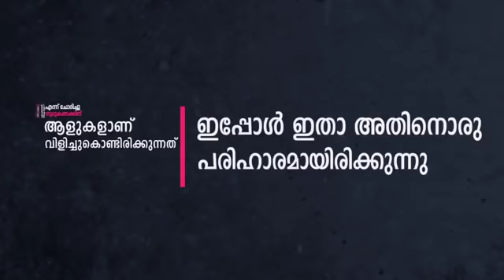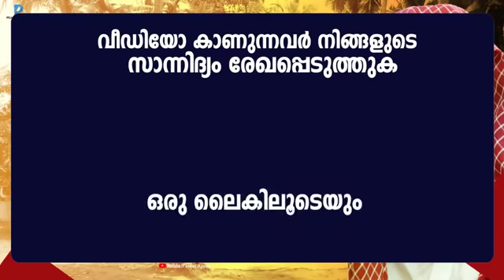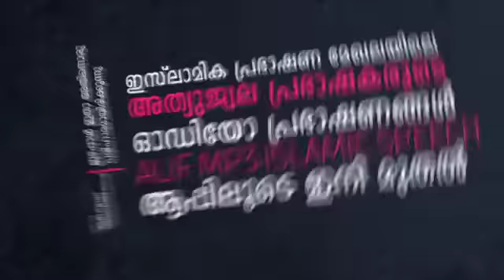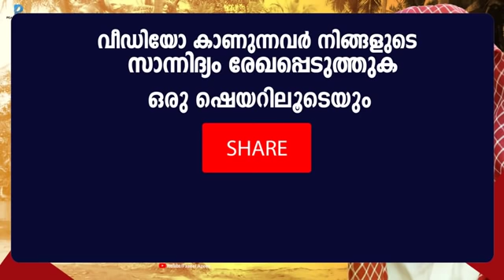വീട് ലഭിക്കാൻ (114 പ്രാവിശ്യം) ചൊല്ലേണ്ട അത്ഭുതങ്ങൾ കാണിക്കുന്ന ദിക്ർ│Sajjad Al Qasimi New 2019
വീട് വേണോ ? ഭവനം ആഗ്രഹിക്കാത്തവരുണ്ടോ ,എന്നാൽ ഈ ദിക്ർ 114 പ്രാവിശ്യം ദിവസവും ചൊല്ലിയാൽ ഇൻശാ അള്ളാഹ് അള്ളാഹു നമ്മുക്ക് വലിയ വലിയ അനുഗ്രഹങ്ങൾ ചൊരിയും. സജ്ജാദ് അൽ ഖാസിമി ഉസ്താദിന്റെ ഒരുപാട് പഠിക്കാനുള്ള പ്രഭാഷണം.

വീട്ടിൽ സമാദാനം ലഭിക്കാൻ,സമ്പത്ത് ലഭിക്കാൻ എല്ലാത്തിനുമുള്ള ദിക്ർ.

Content Owner
Fazeel Azeez
All Visual Audio Rights To Peacemakers(Fazeel Azeez) Under Gallery Vision Network

𝐀𝐛𝐨𝐮𝐭 𝐒𝐩𝐞𝐞𝐜𝐡
Veetu veno ? Bhavanam aagrahikkaatthavarundo ,ennaal ee dikr 114 praavishyam divasavum cholliyaal inshaa allaahu allaahu nammukku valiya valiya anugrahangal choriyum. Sajjaadu al khaasimi usthaadinte orupaatu padtikkaanulla prabhaashanam.
Veetu labhikkaan (114 praavishyam) chollenda athbhuthangal kaanikkunna dikr
bhavanam
veettil samaadaanam labhikkaan,sampatthu labhikkaan ellaatthinumulla dikr

Sajjad Al Qasimi Latest New Islamic Speech Malayalam 2018 About Prayer For New House Malayalam.Dhikr Dua For Home/House